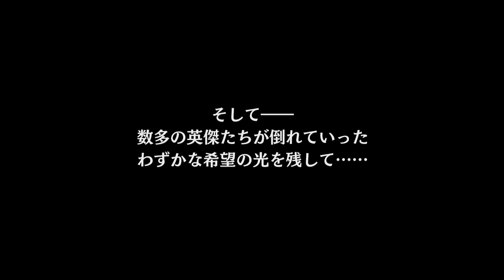#1【無双OROCHI2】シリーズ史上最高の完成度！無双8が糞ゲーなので久々に無双OROCHIしたら神ゲーだった • Warriors Orochi 3 Ultimate【実況無し】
• ゲームタイトル : 無双OROCHI2 Ultimate / Warriors Orochi 3 Ultimate
• メーカー名 : コーエーテクモゲームス
• プラットフォーム : Switch / PS4 / PS3 / PS Vita / Xbox One

▬▬▬▬▬▬▬▬▬▬▬ஜ۩۞۩ஜ▬▬▬▬▬▬▬▬▬▬▬▬▬
▬▬▬▬▬▬▬▬▬▬▬ஜ۩۞۩ஜ▬▬▬▬▬▬▬▬▬▬▬▬▬